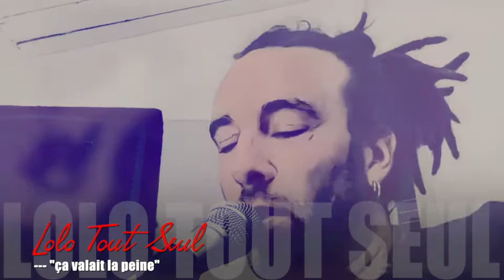Lolo Tout Seul - ---"ça valait la peine"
Jour 3 - Semaine... improbable.
Toujours pareil : trouver l'interprète original (en MP)
Bonne écoute.